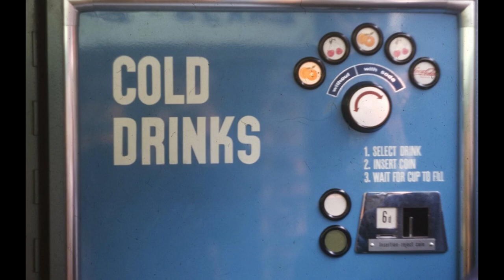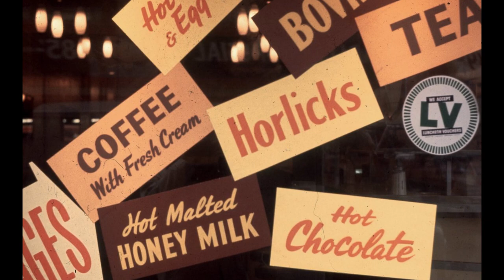Bob Hyde: a verticalidade da escrita publicitária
Na série de imagens apresentada no clipe Bob Hyde fotografa a Londres de 1950, na qual se destaca um verdadeiro "enxame de signos" no espaço urbano, parte significativa deles textos e imagens publicitários. Captura, deste modo, um apontamento feito por Walter Benjamin para a Paris de princípios de século XX: a progressiva inclinação da escrita, partindo da horizontalidade do livro impresso, para os outdoors e cartazes publicidades. Um fenômeno imenso, que o filósofo alemão soube compreender como poucos.